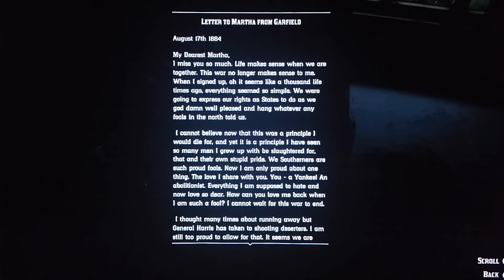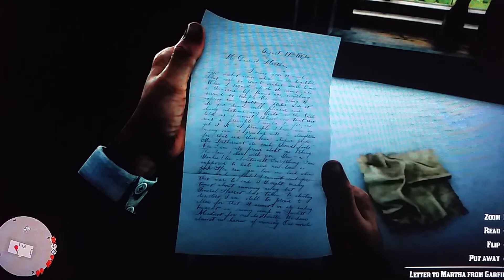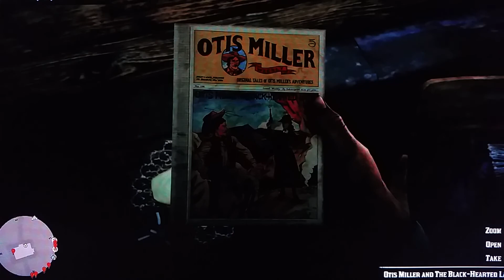Red Dead Redemption 2 part 54